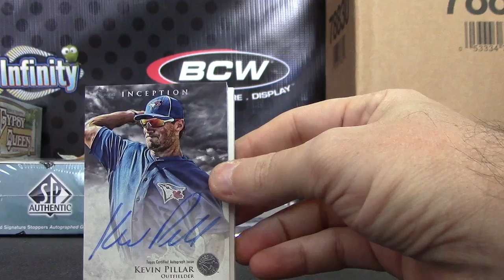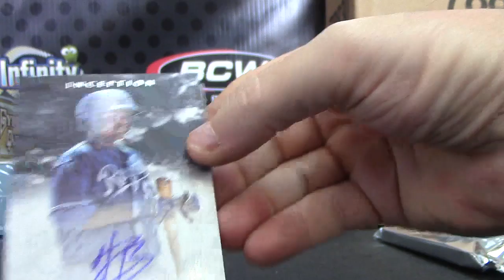SciFiGuy's 2013 Inception Baseball 2 Box Break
Thanks a lot Sci, Chris J.